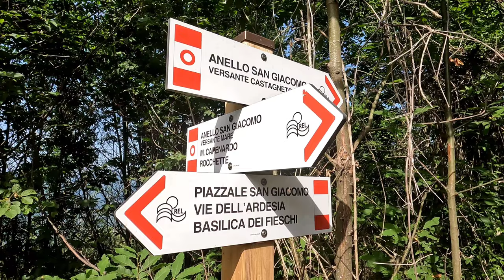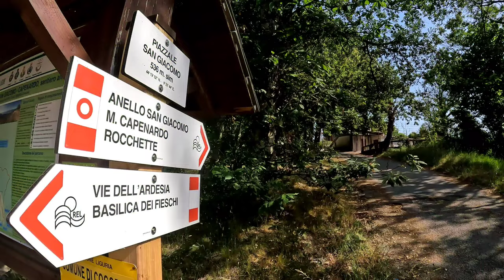Le Vie dell'Ardesia: da San Salvatore di Cogorno al Monte Rocchette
Nell'entroterra del Golfo del Tigullio percorriamo gli storici sentieri delle portatrici d'ardesia. Dalla Basilica dei Fieschi arriviamo prima sul Monte San Giacomo poi sul panoramico Monte Rocchette.

Storia e tracciato dell'escursione la trovi sul sito!